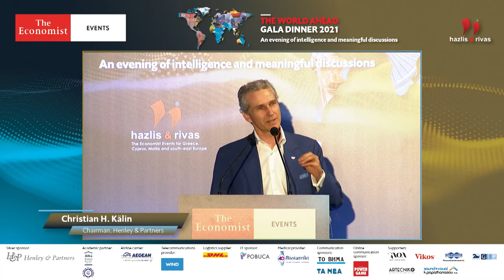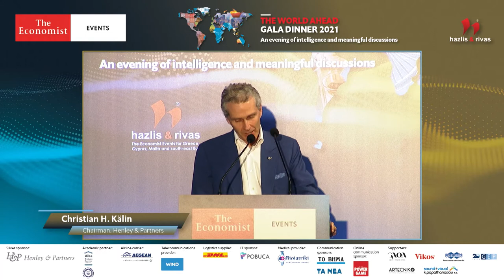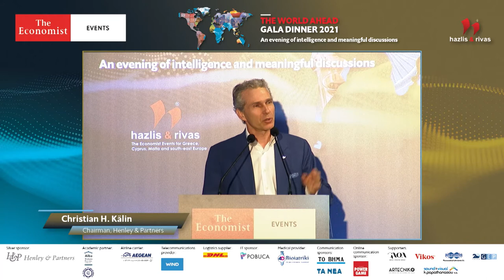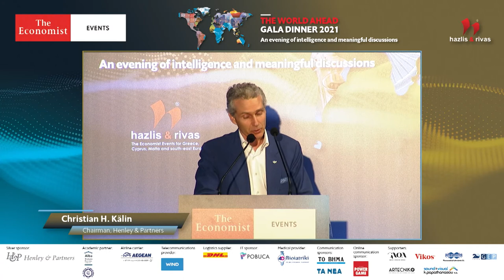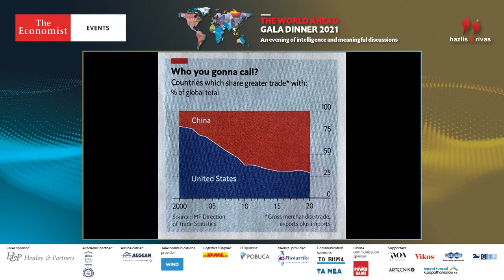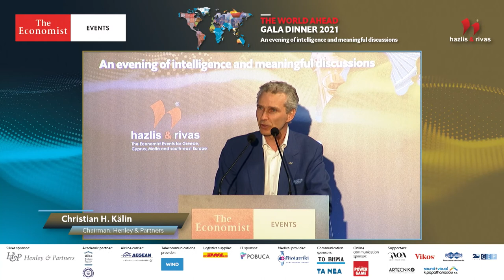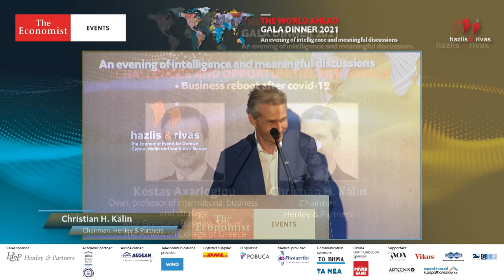Dr. Christian H. Kälin addresses “The World Ahead Economist Gala Dinner 2021”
Dr. Christian H. Kälin, Chairman of Henley & Partners, addresses “The World Ahead Economist Gala Dinner 2021” in Athens on 23 July 2021.  He shared the stage with the Minister for Finance of Ireland and President of the Eurogroup,  Paschal Donohoe, and Greece’s Minister of Finance, Christos Staikouras.